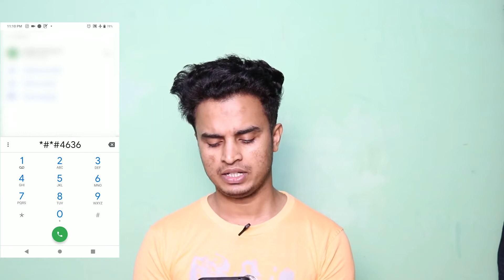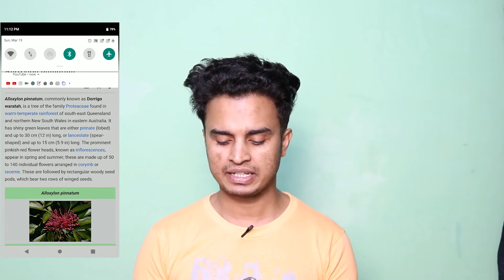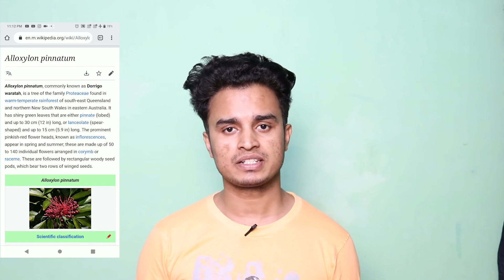How To Use Mobile Data In Flight Mode/Airplane Mode (In Hindi) | Tech Rest